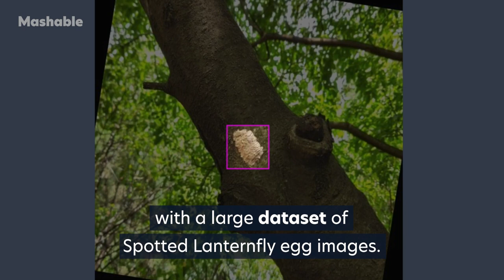The Robot Built To Hunt Down and Dispose of Spotted Lanternfly Eggs | Mashable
Spotted Lanternflies are an invasive species native to Asia first identified in the U.S. in 2014, in Berks County, Pennsylvania. The Carnegie Mellon TartanPest Team is developing an autonomous robot to control the spread of Spotted Lanternflies by navigating farms to find and remove their eggs.